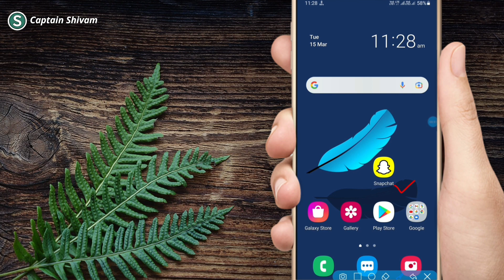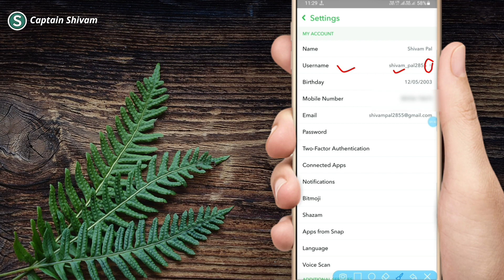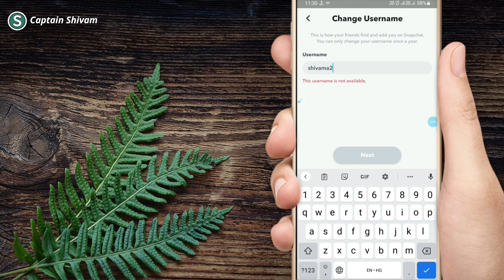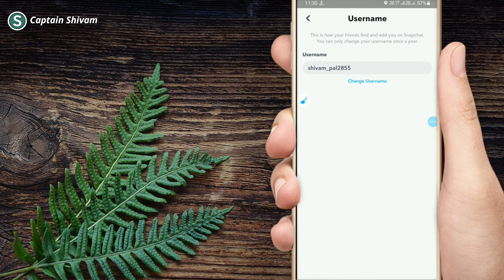Snapchat me username change kaise kare || how to change Snapchat username